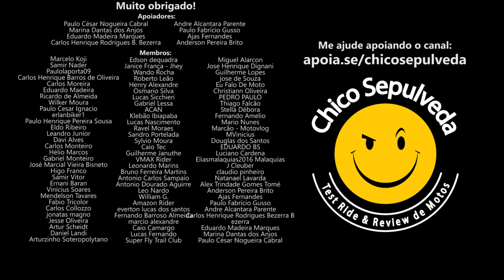Remap prejudica a moto? (remapeamento do motor)